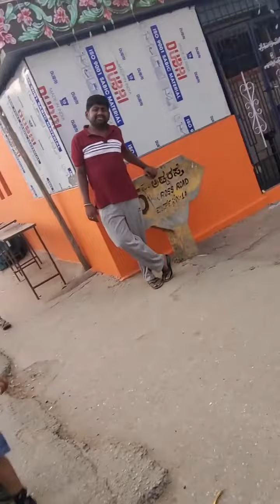welcome to all mark the date 5, 6, 7/2023 Shree bagalagunte maramma jatre mahotsava..........making